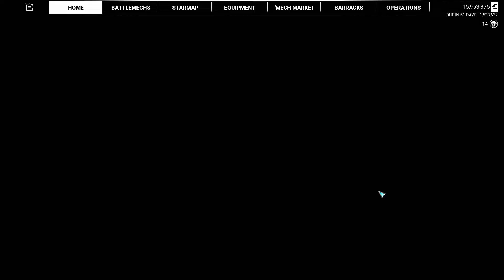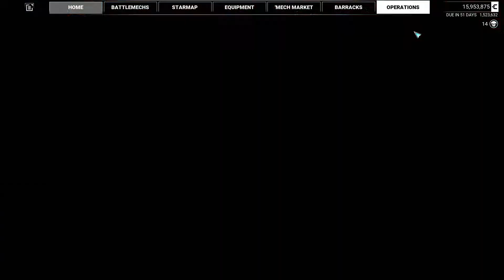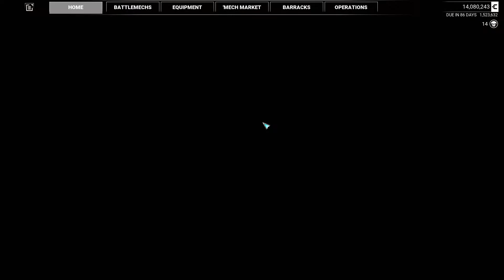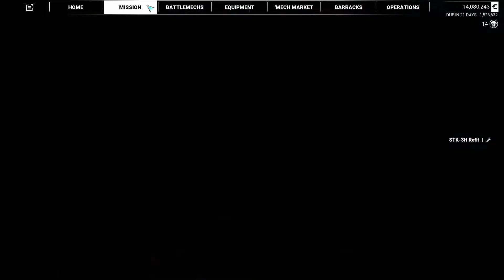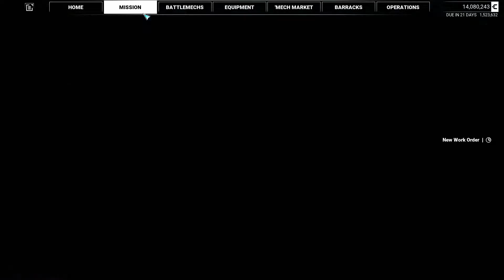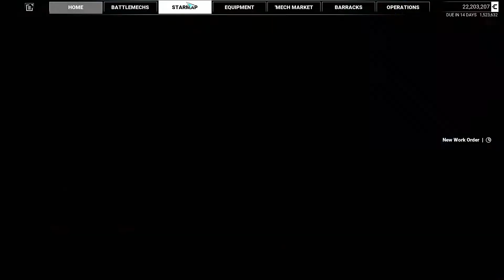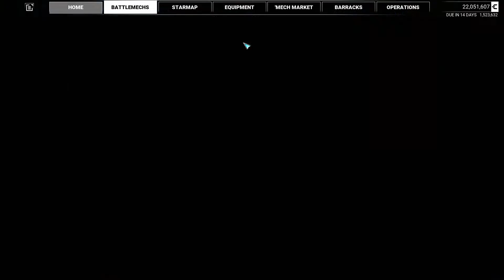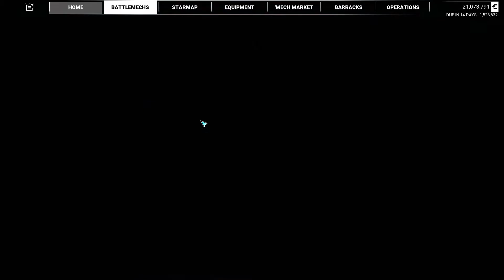Blood and Treasure - Mission 13 - MechWarrior 5: MercTech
Reputation Level: 11
Difficulty: 80
Tonnage Limit: 360
Rewards: 3,501,000 C-Bills, 2,500 Reputation, one Tier 3 LB 10-X AC, two Tier 2 Gauss Rifles, two tons of LB 10-X AC ammo, three tons of Gauss ammo

With the Cavaliers almost strong enough to take down the Black Inferno, Spears proposes as a partnership to take their secret benefactor ComStar down a peg too. To assist in both goals, Spears offers a contract to eliminate mercenary group Death's Legion who've gone rogue and hidden a treasure trove of stolen advanced weaponry on Grumium.